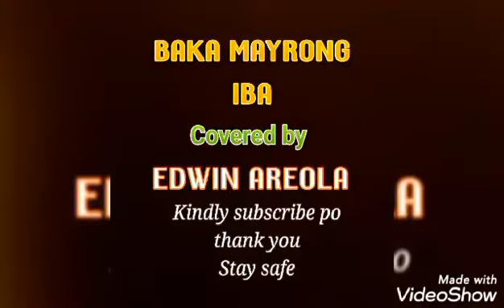Baka myrong iba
Cover solo